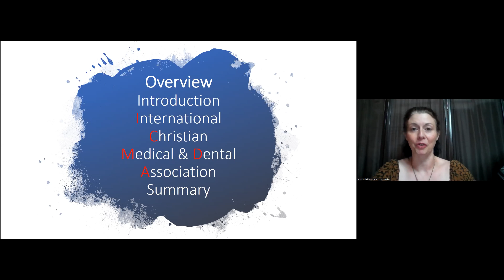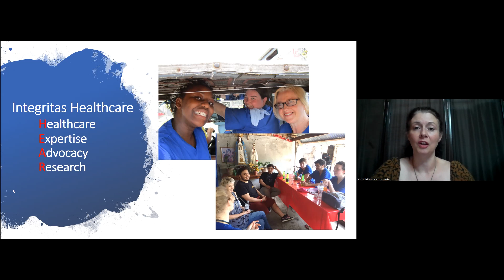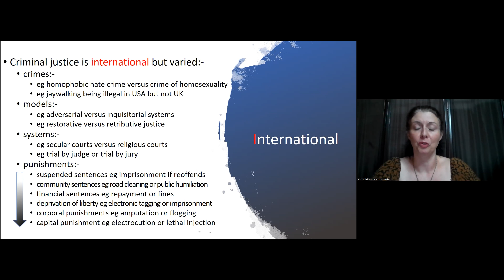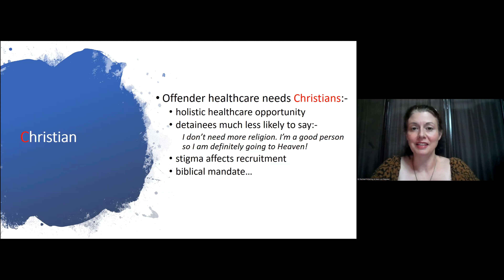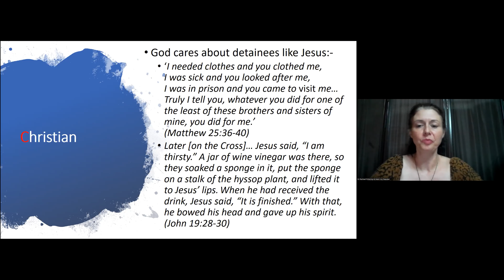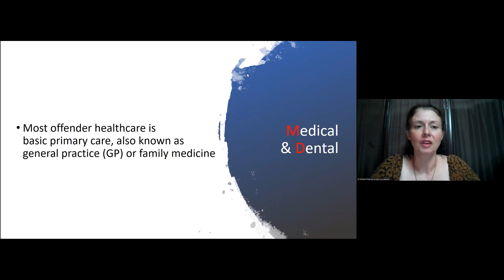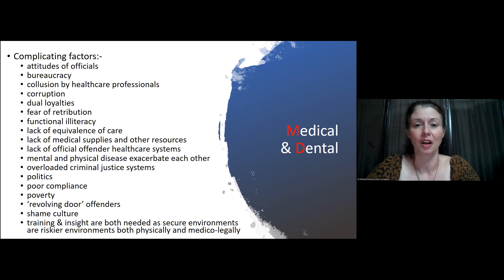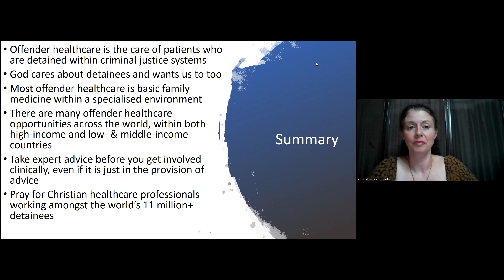Webinar: Dr Rachael Pickering - Offender healthcare